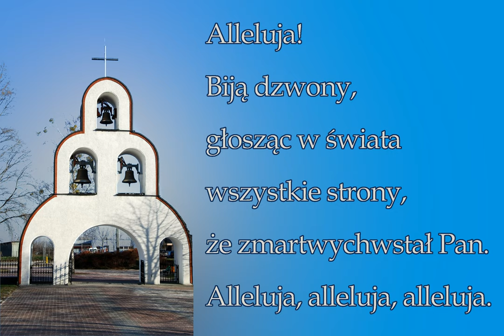Alleluja, biją dzwony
Głosząc w świata wszystkie strony,
Że zmartwychwstał Pan.

Biją długo i radośnie,
Że aż w piersiach serce rośnie,
Triumf prawdzie dan.

W majestacie Boskiej chwały
Idzie Chrystus zmartwychwstały
Między uczniów swych.

Dzień wesoły nam dziś nastał,
Pan po męce zmartwychpowstał,
Płynie pieśni ton.